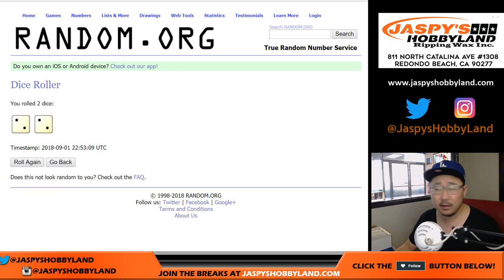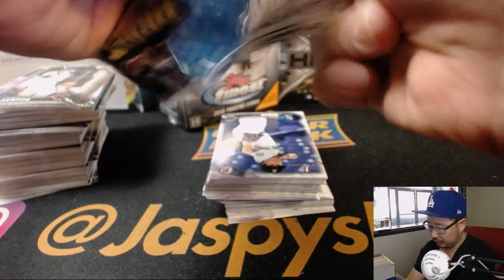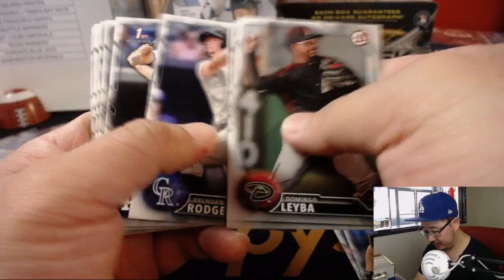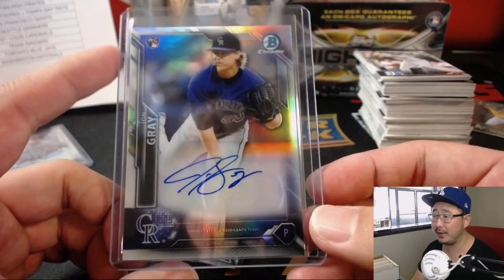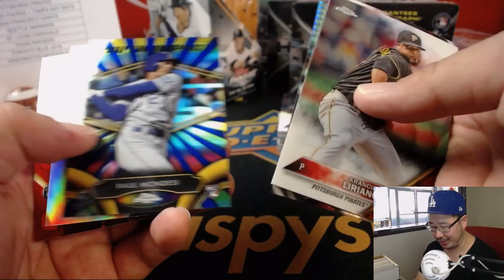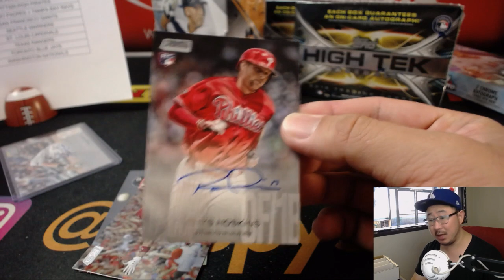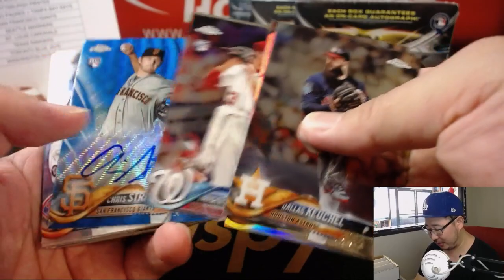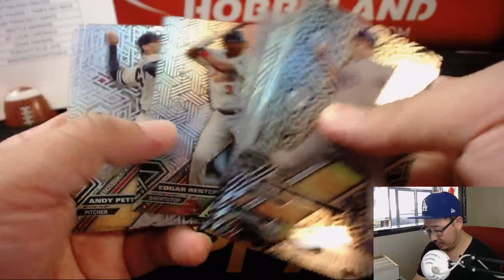Sa., 09/01/18 - Jaspy's 9Box PLAYOFF HUNT Baseball Mixer RT #2